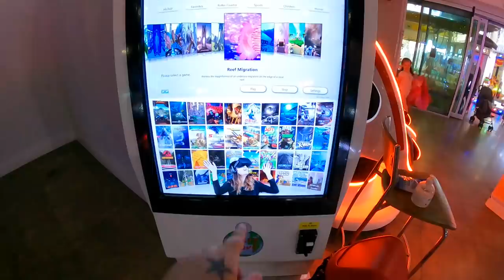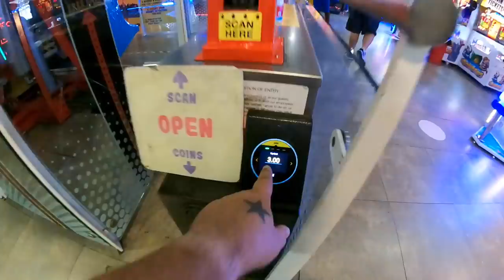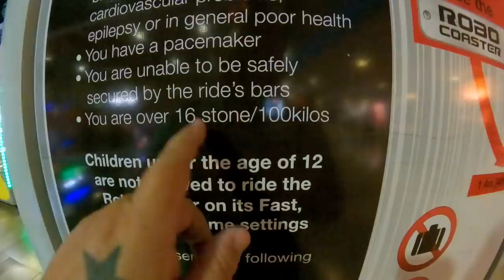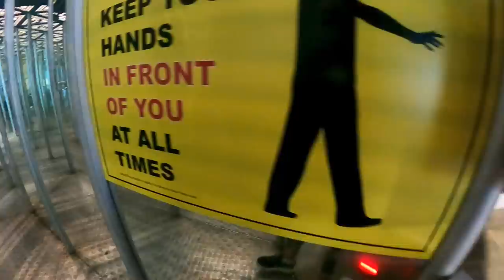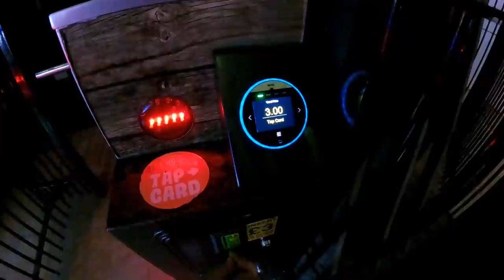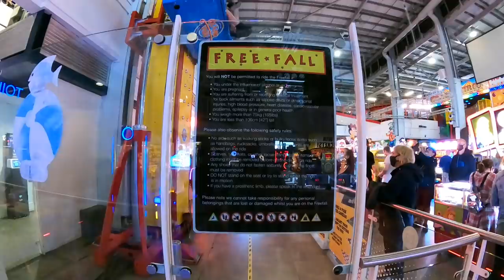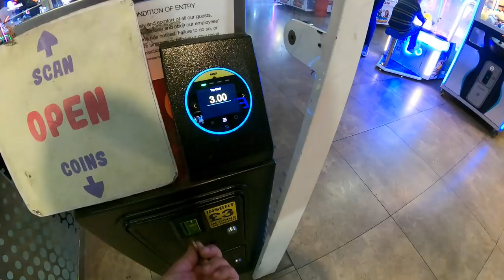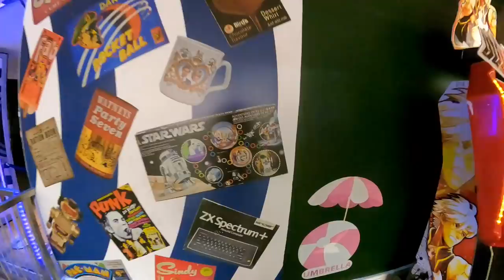Grand Pier Weston-Super-Mare Vlog 4th July 2021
Join us as we visit the awesome Grand Pier on a very wet summers day in Weston-Super-Mare, England, UK

This huge indoor amusement park at the end of the fabulous Grade 2 listed pleasure pier is amazing, it houses so many arcade and slot machines plus a whole host of rides and attractions including one of England’s best Ghost Trains

The Grand Pier first opened up in 1904 with a 2,000 seat theatre at the end, over the years the pier has had 2 major fires with the last one being on 2008 which destroyed the pier, in Oct 2010 the pier reopened at a cost of £39,000,000

The UK needs more of these indoor attractions not only is there arcade machines and rides but there is also restaurants and a pub, this is a great place to spend when the weather outside is rubbish

Filmed in 2.7K 50fps but uploaded in 1080p using a GoPro Hero 9 Black with a Max Lens Mod attached and also using official accessories